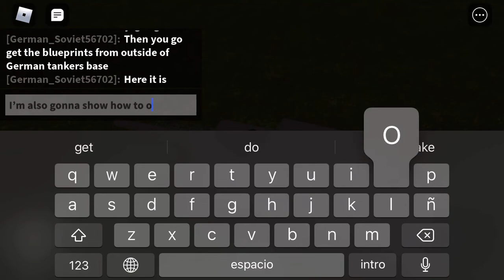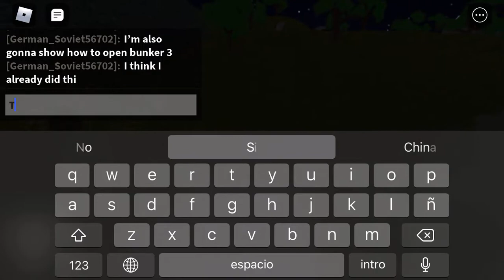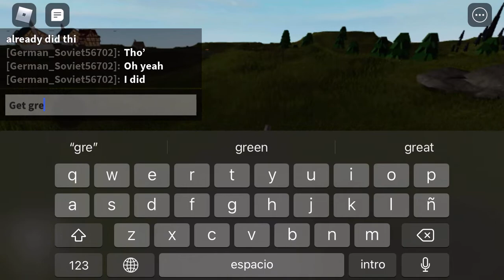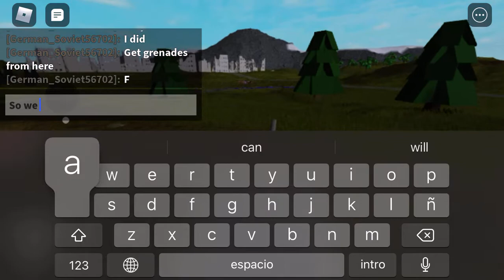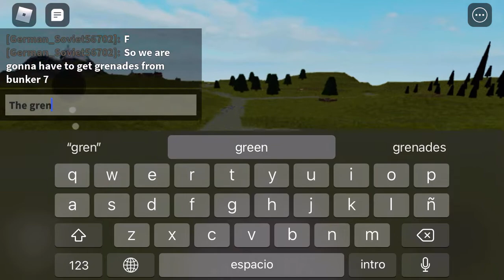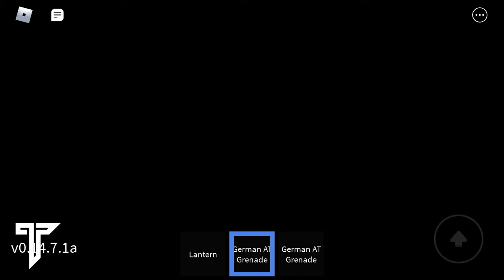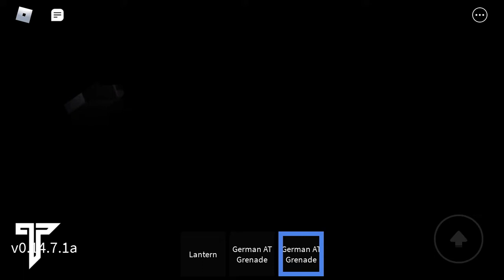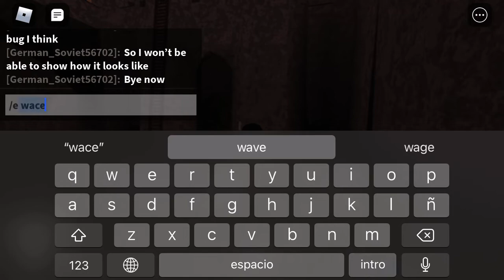How to get artillery halftrack for German castle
There is something for devs in end